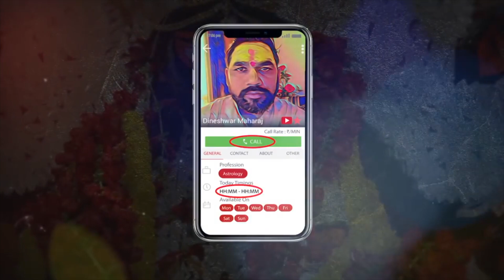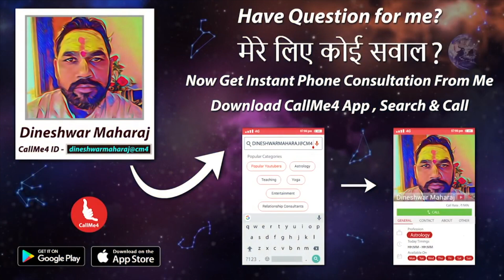सनातन से जो भटक गया है उसे फिर से जोड़ रहें है दिनेश्वर महाराज